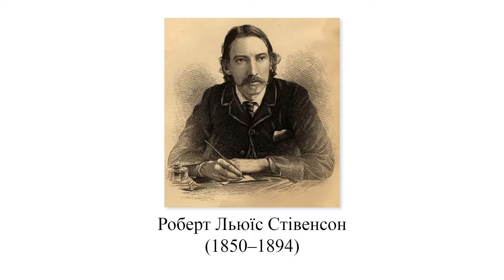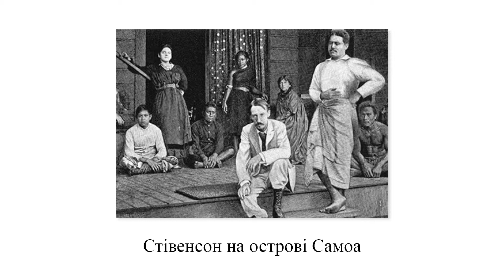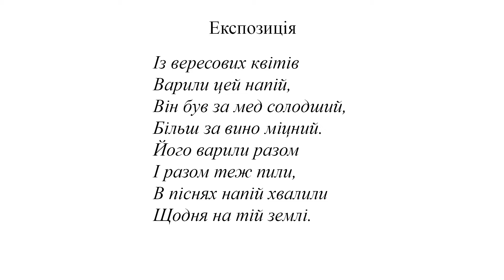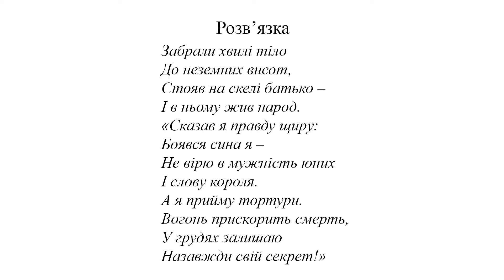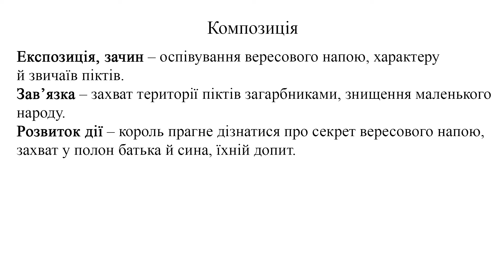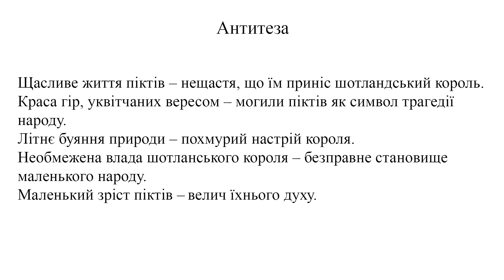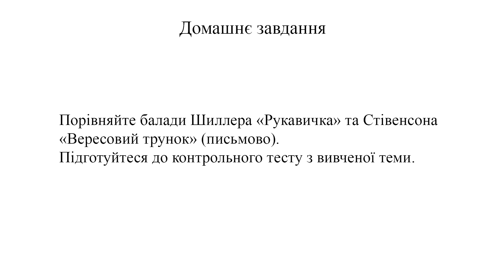Зарубіжна література. 7 кл. Урок 7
На даному каналі розміщуються уроки згідно типових навчальних програм, затверджених МОН України. Окрім, звичайних шкільних уроків на каналі розміщуються інші відеоматеріали у рамках широкого впровадження STEAM-освіти у шкільних навчальних закладах.
Не забудьте поділитись посиланням на дане відео зі своїми друзями. Залишайте ваші відгуки, пропозиції, коментарі, в т.ч. і негативні, щоб ми могли врахувати всі побажання і робити наш відеоконтент краще. Коментуємо, пишемо школу, місто, район, область. Хочемо знати в яких населених пунктах УКРАЇНИ нас дивляться. Ну і звісно дивіться інші відео на нашому каналі.